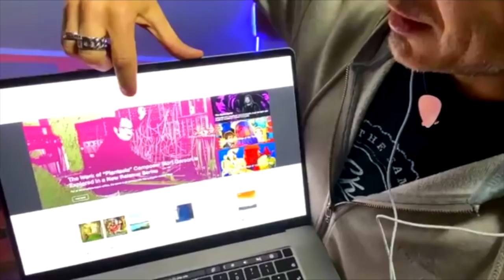diretta riguardante il mio post sui talent, persone frustrate che commentano, offese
tutto nasce dal mio post di "augurio": la trasmissione AMICI è arrivata alla ventesima edizione e io mi sono augurato di poter sentire buona musica, scoprire nuovi talenti. E' scoppiata la solita polemica pro/contro i Talent. Sono volate parole offensive, ho fatto un altro post per spiegare, a chi avesse "orecchie per intendere" il mio pensiero... niente da fare. Così ho fatto una diretta di tre quarti d'ora che abbraccia tanti argomenti esprimendo il mio pensiero, anche se in modo "acceso". :-) Questo è il montaggio da cui ho tolto alcune parolacce che sono sfuggite nell'aspetto colloquiale e tempi morti o risposte a domande non relative all'argomento. Attendo vostri commenti e mi raccomando: non stiamo parlando di Talent si/Talent no ma di come sia cambiato il modo di fruire la musica e di ricercare talenti! Leggerò i vostri commenti e opinioni.